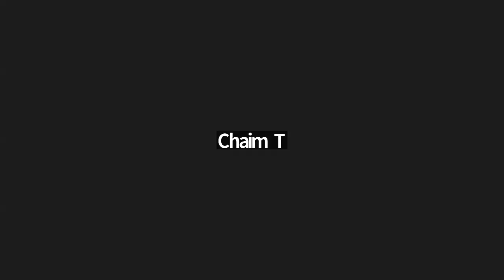Vayehi Oimen es Hadasah 5724 pt. 13 | Rabbi Moishe New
מאמר מאת כ"ק אדמו"ר מליובאוויטש ד"ה ויהי אומן את הדסה, פורים, ה'תשכ"ד